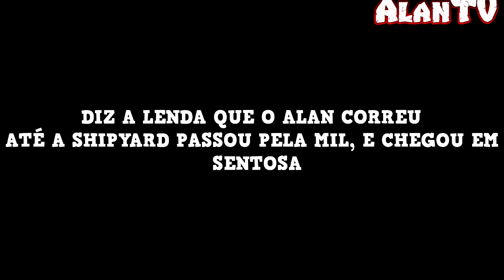TOP 1 GLOBAL DE VITÓRIAS E PONTOS FREE FIRE Alan TV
canal de